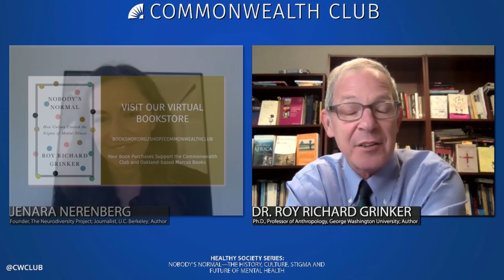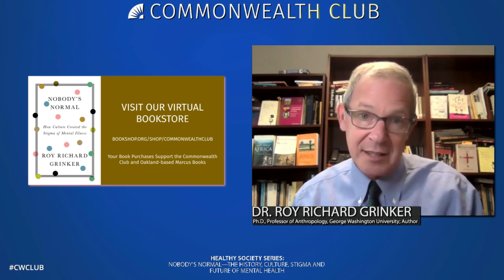Healthy Society Series: Nobody's Normal: the History, Culture, Stigma, and Future of Mental Health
The way people conceptualize mental illness, and how they talk about it, differs around the world. A new book—Nobody's Normal, by George Washington University Professor of Anthropology Roy Richard Grinker—examines the ways in which culture and historical contexts have shaped our beliefs, stigma and social norms around mental health.

In conversation with journalist and Divergent Mind author Jenara Nerenberg, Grinker will share what families, doctors, and everyday people can do to create a more welcoming and accepting society. Through his research in Africa, Asia and the United States, and with stories from hunter gatherers to family physicians, there are lessons to be learned that challenge the very notion of "normal" to begin with.

Grinker is also the editor-in-chief of Anthropological Quarterly and the author of Unstrange Minds.

SPEAKERS

Roy Richard Grinker
Ph.D., Professor of Anthropology, George Washington University; Editor-in-Chief, Anthropological Quarterly; Author, Nobody's Normal: How Culture Created the Stigma of Mental Illness

In Conversation with Jenara Nerenberg
Author, Divergent Mind; Journalist, University of California, Berkeley; Founder, The Neurodiversity Project